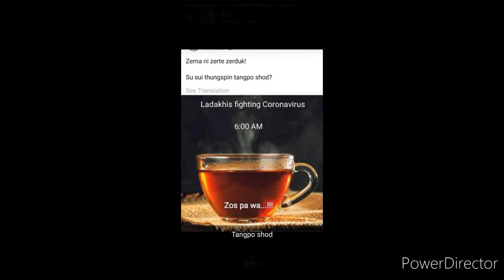New Ladakhi song